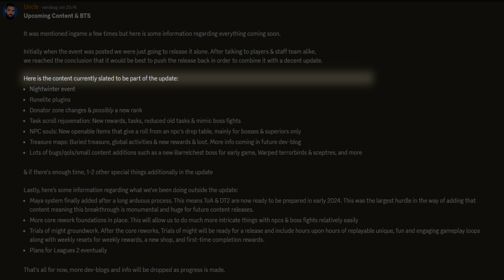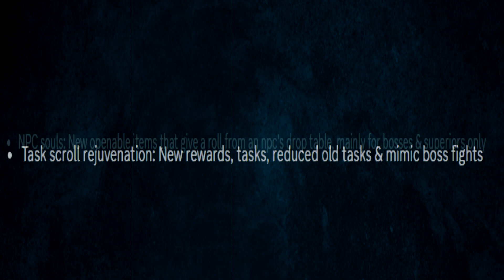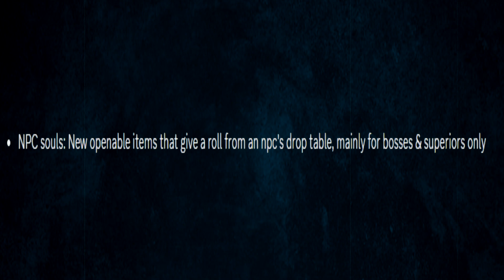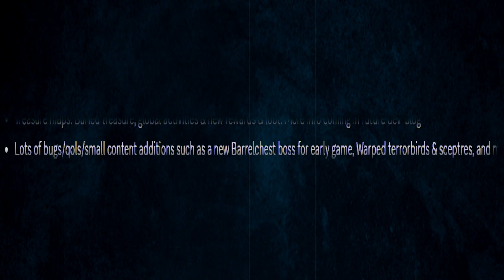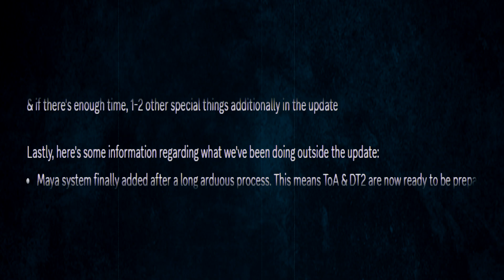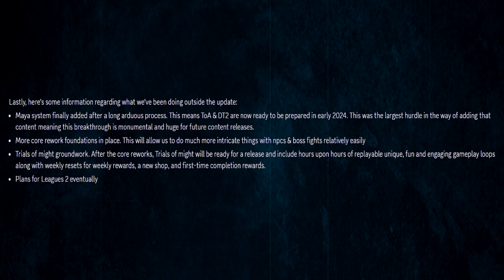Big Dev-Blog insights & A new exotic unique! | GIM EP #457 | 2x $30 + $45 GA | RuneX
Delluna Music (Music creator + editor)

Check me out on Spotify down below  (also on any other streaming platform.)

Welcome to this brand new series. Group iron men have finally arrived upon the land of RuneX. A new exciting game mode where me and 4 others can create our own iron man team for brand new adventures and challenges!
Welcome to episode #457, I hope you enjoy!

- Metal Raimon

private server rsps customs 718